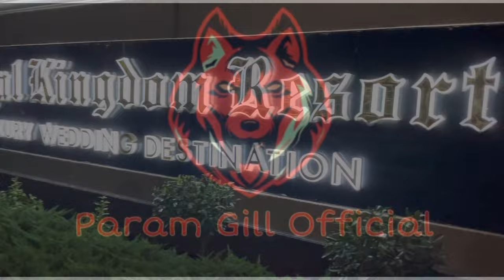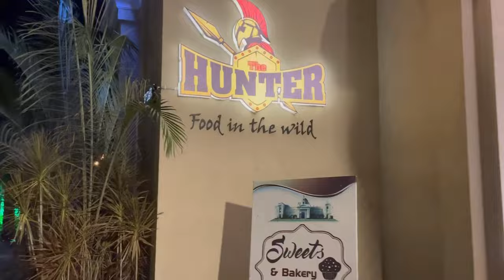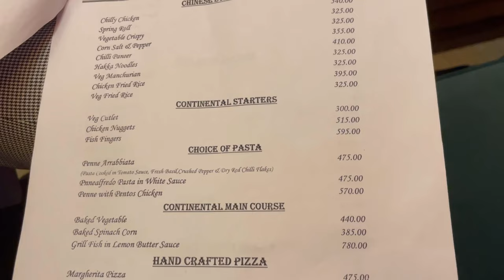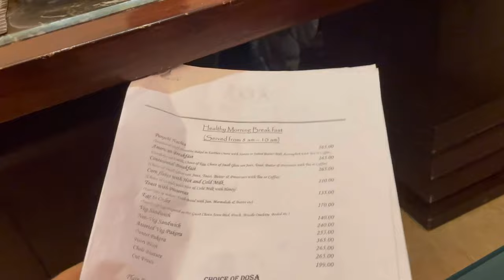Sargun 7th Month Celebration || Royal Kingdom Resort || Param Gill Official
hit likes.

                                     lots of  ❤️